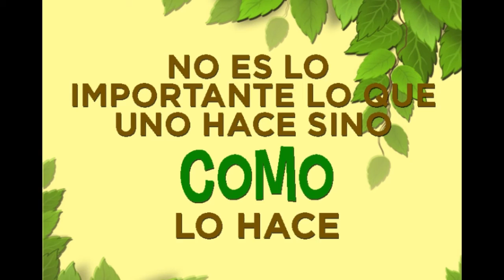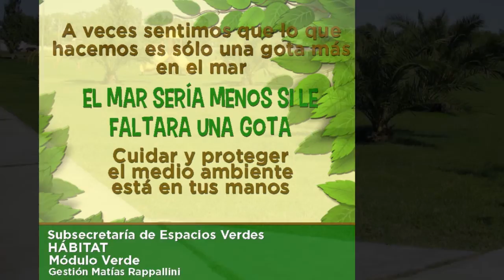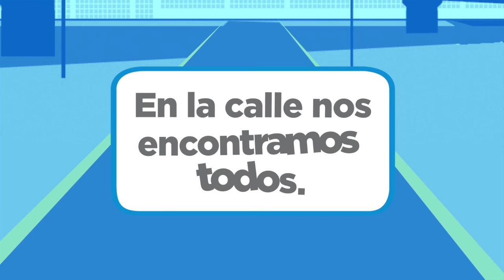Maipu Informa EDICION 942